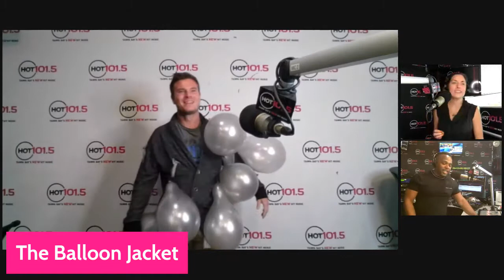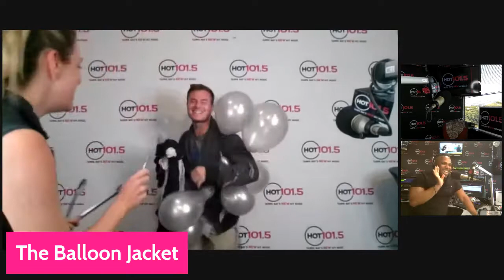The Balloon Jacket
@scotttavlin lost HeadphoneKaraoke so he had to pay up by doing the balloonjacket consequence. 😂🎈🎈